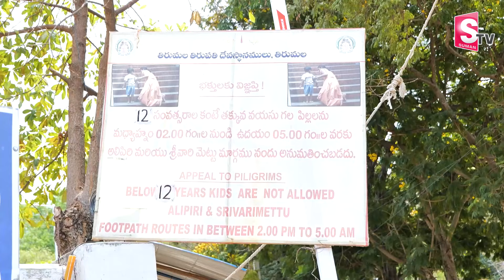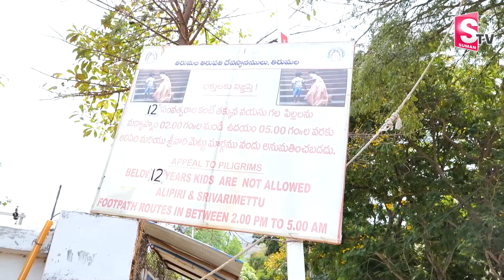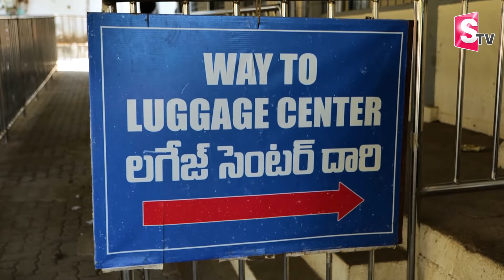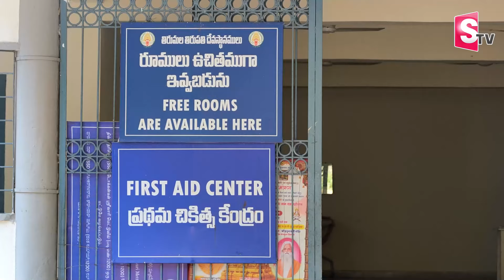Srivari Mettu to Tirumala by walk 2024 | Full details of Srivari Mettu | Anchor Geethanjali